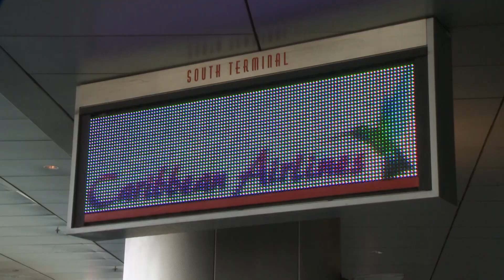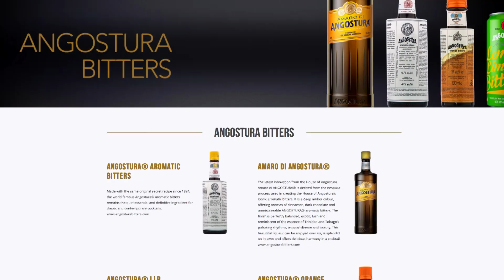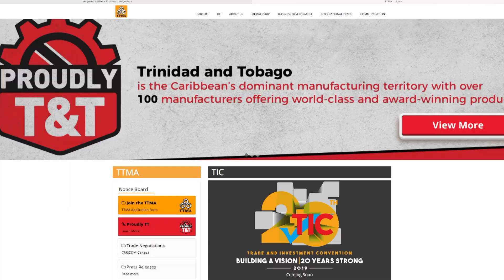Hello Caribbean Feature - Episode 2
Take a look at Episode 2 of  “Hello Caribbean “ a new Corporate feature which provides insight into our improved performance over the last 6 months. This feature gives you a sneak peek into our latest product development to enhance your on board customer experience.